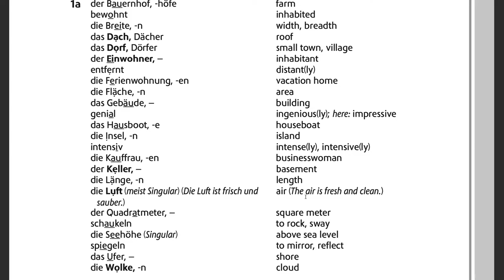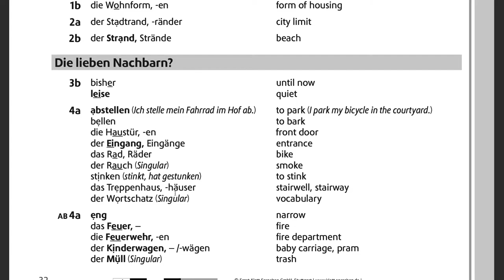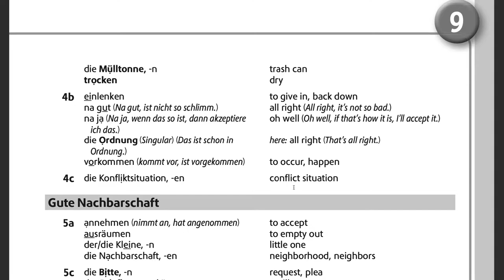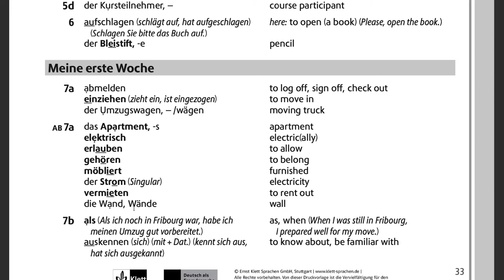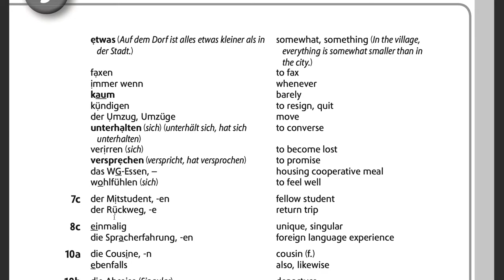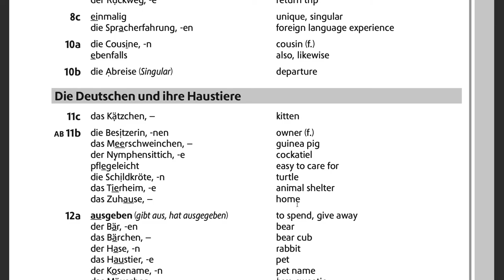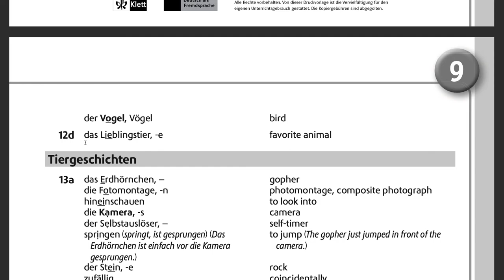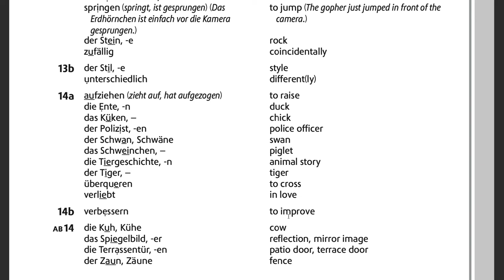Netzwerk A2 Glossar Kapitel 9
Netzwerk A2 Glossar / Vokabelliste
Deutsch-English
Kapitel 9